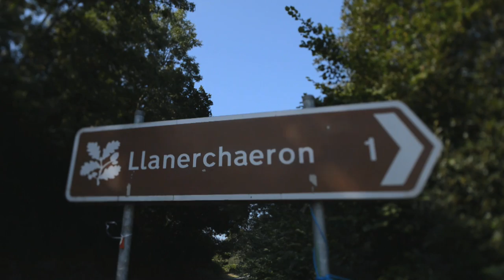Fiona Jones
Cwrdd â Fiona Jones